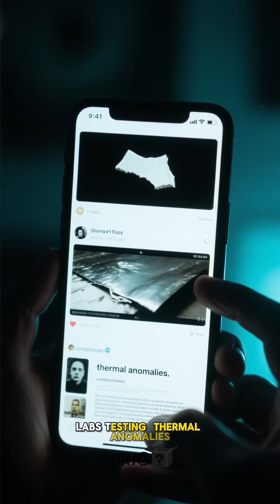Starlite shortsfeed unsolvedmystery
The mysterious material known as Starlite defied heat, science, and every test thrown at it. Its inventor took the formula to his grave… or so we’re told. Here’s why this material still haunts scientists today.